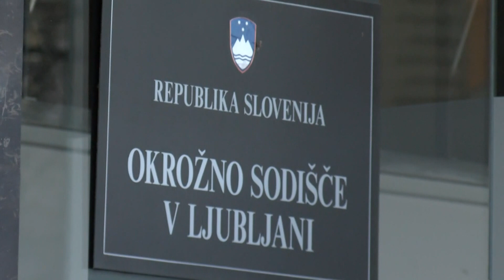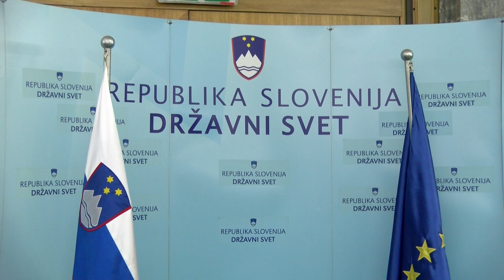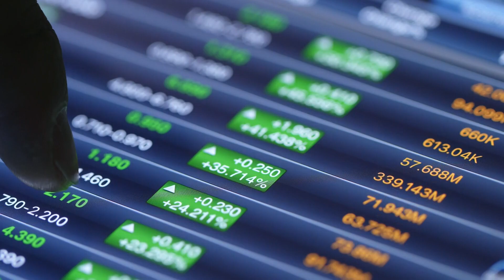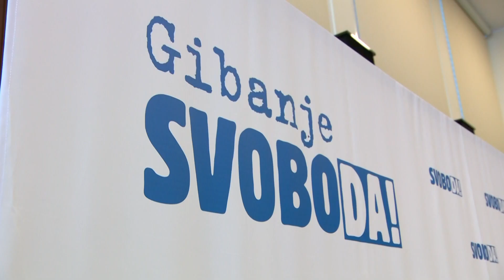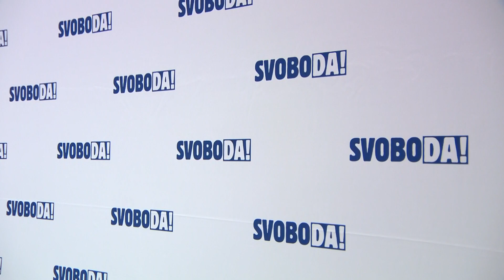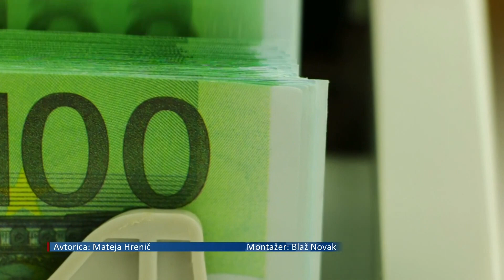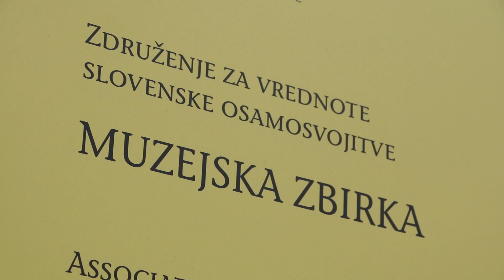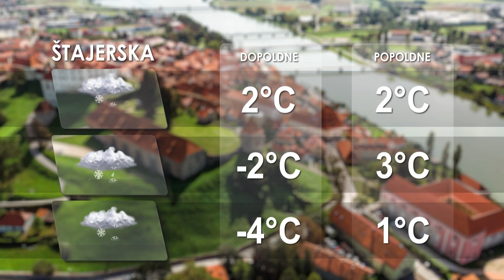[Večerne novice] 24.01.2023 Večerne novice na Nova24TV